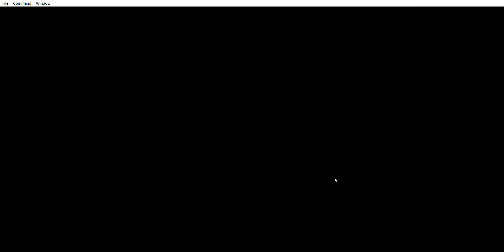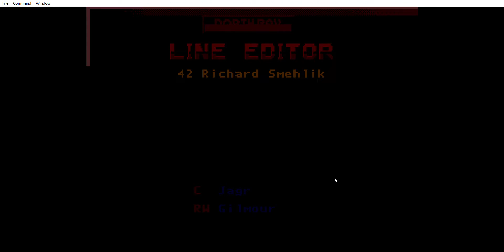This Unholy Ground was Soiled!!!!